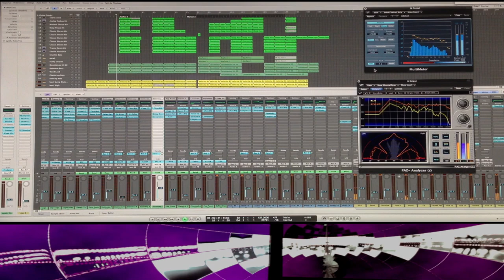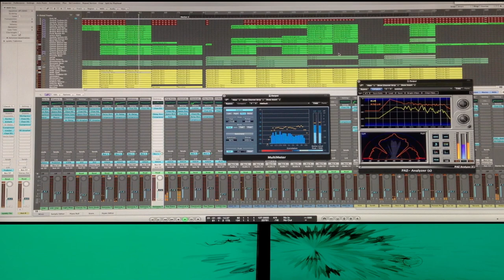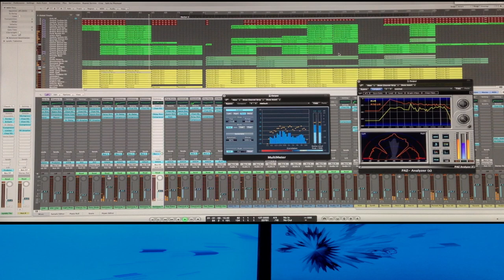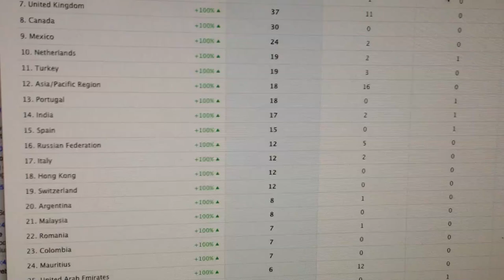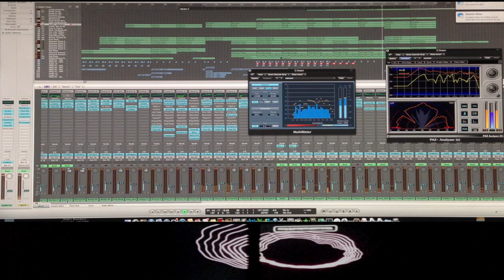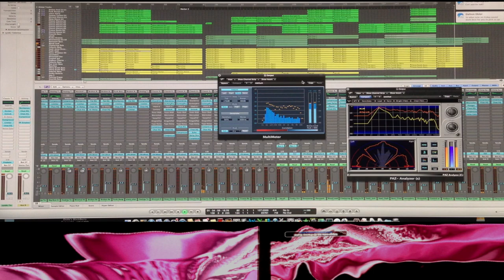rJ-N70 & rT-N70 - Wish You Were Here (Original Mix) + Logic Pro footage + Visualizers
Waking up
In the sunrise
It's your very special day
But you're far away

Over the ocean
The other side of earth
But I know my hearts in you
Doesn't matter where we are

Listening...
To the 80s
Drawing you...

Classic Disco's...
On the go
I'm dancing till the moonlight fades
To the song you love the most

I wish you were here with me
I wish you were here

Oh! It's your birthday
Your very special day
Let's celebrate together
Till the whole world yearns for you

Your never-ending love
Made us very special
I'd never be here without you
You're smart and strong, and a loving mom

Wish you could sing with me
Wish you could dance with me
I wish you would never be so far away

Produced by: Resya Joseph Napitupulu
Lyrics: Resya Joseph Napitupulu & Renatasya Josephine Napitupulu